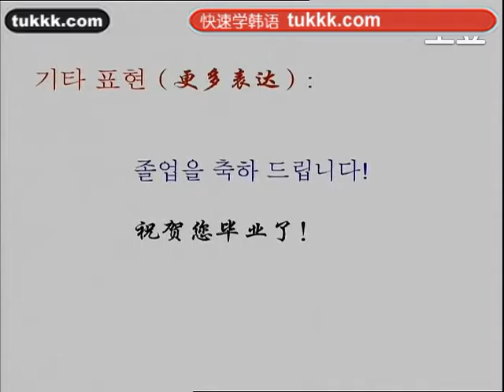韩语学习2韩语100句24（小语种口语网tukkk）